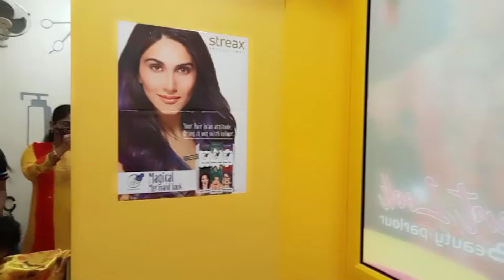baby hair cutting new style/ Karunya new hair style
baby hair cutting at salon. karunya new hair style. she is naughty